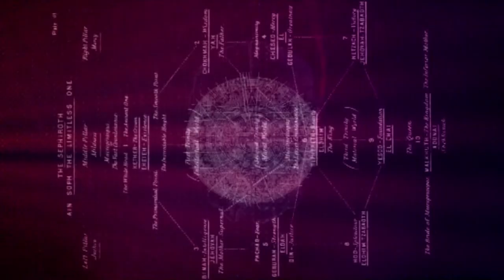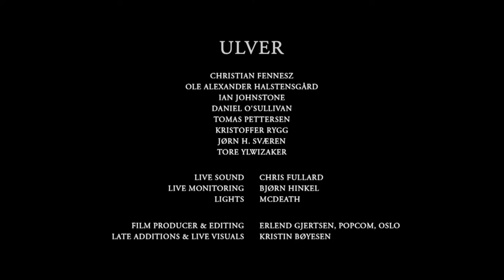Ulver - The Norwegian National Opera (Full Show HD)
Tracklist:

01. The Moon Piece - 0:00
02. Eos - 7:07
03. Let the Children Go - 11:53
04. Little Blue Bird - 17:30
05. Rock Massif - 23:34
06. For the Love of God - 26:10
07: In the Red - 30:21
08. Operator - 34:12
09. Funebre - 38:24
10. Excerpts of Silence - 43:36
11. A Memorable Fancy - 46:39
12. Hallway of Always - 50:02
13. England - 56:42
14. A Cold Kiss - 1:00:30
15. Like Music - 01:05:24
16. Not Saved - 01:09:23
17: The Leg Cutting Piece - 01:19:22